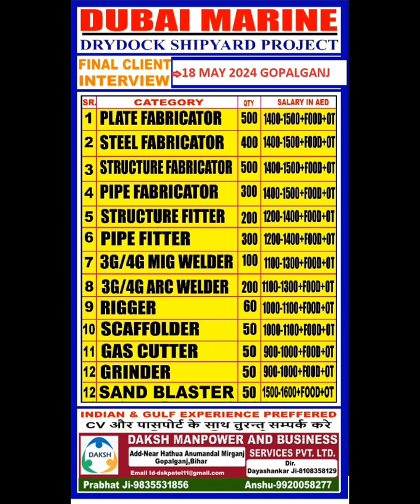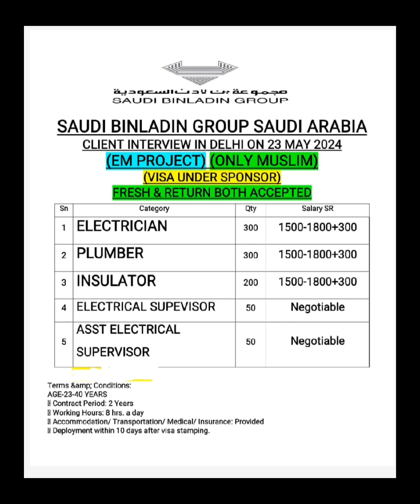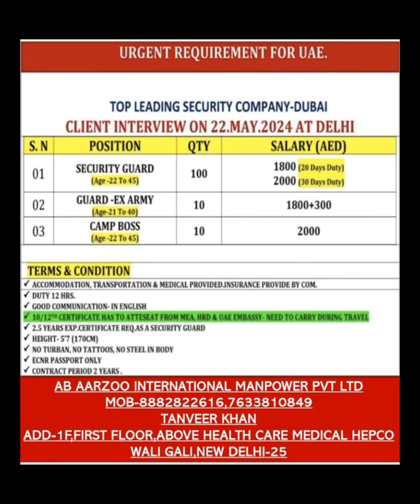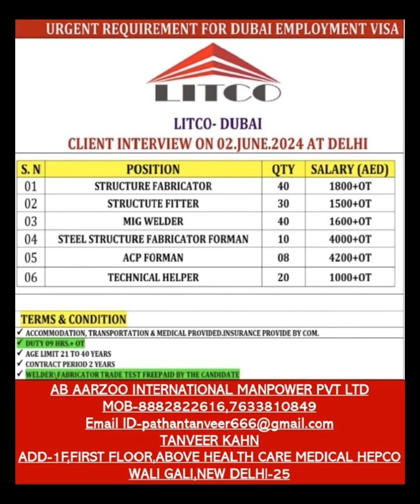GCC JOB vacancy Gulf job today vacancy India Delhi Bihar Mumbai Bangalore Karnataka me hai,ml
GCC JOB vacancy Gulf job today vacancy India Delhi Bihar Mumbai Bangalore Karnataka me hai,mlGCC JOB vacancy Gulf job today vacancy India Delhi Bihar Mumbai Bangalore Karnataka me hai,ml